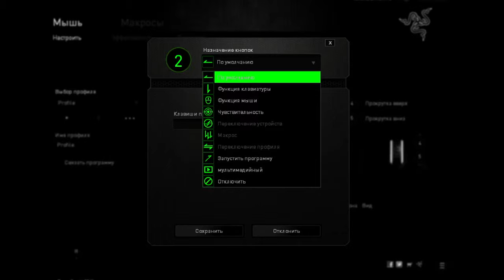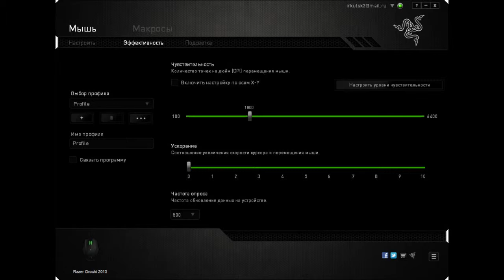Razer Orochi 2013